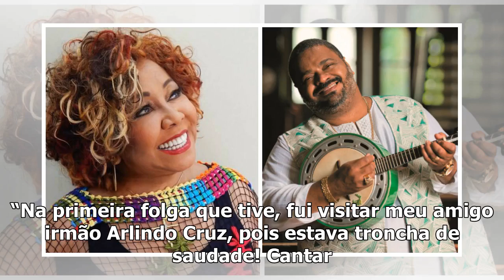"Massageou meu coração", diz Alcione ao visitar e cantar para Arlindo Cruz - ISTOÉ Independente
Alcione cantou "O que é o amor?", que ficou conhecido na voz do próprio Arlindo em homenagem ao cant...